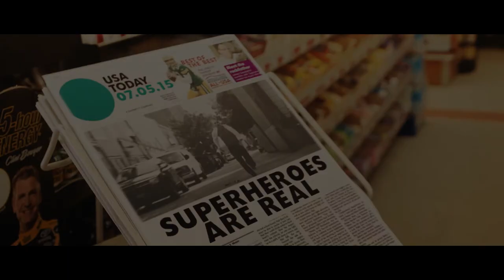Micah Hancock Sample Work